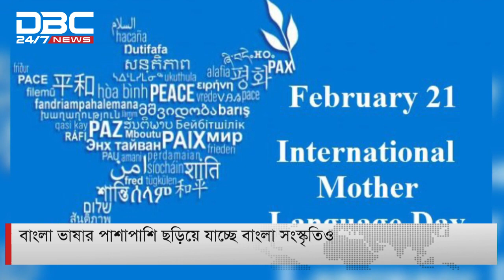বাংলা ভাষার পাশাপাশি ছড়িয়ে যাচ্ছে বাংলা সংস্কৃতিও